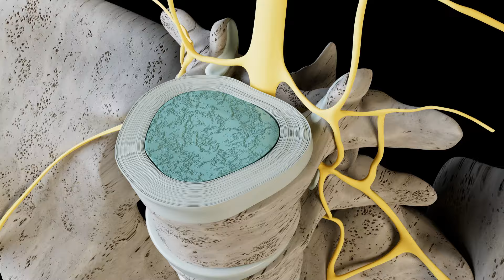FUNCIONA MUITO RÁPIDO EM 2 SEMANAS JÁ ESTAVA ÓTIMA - Fisioprev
Saudações, meu nome é Guilherme Stellbrink e aqui você terá a oportunidade de aprender COM A ELISAMA, ALUNA DO PROGRAMA COLUNA BLINDADA, QUE FICOU LIVRE DAS DORES EM APENAS  2 SEMANAS. Espero que gostem!

⚡ACABE COM AS DORES NA COLUNA E ARTICULAÇÕES EM APENAS 3 SEMANAS

Conheça o CTO - CONSULTORIA DE TREINO PERSONALIZADA!

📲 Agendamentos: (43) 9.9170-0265